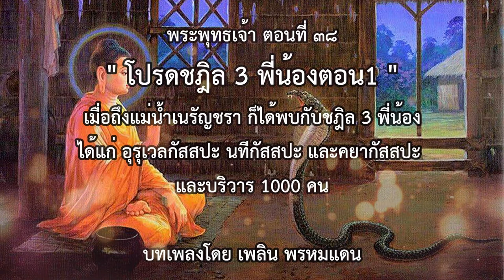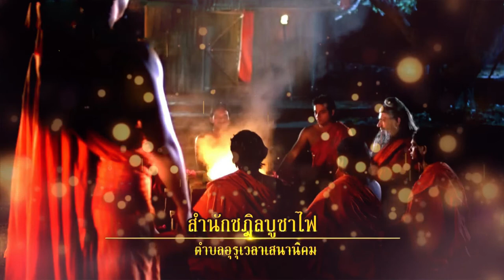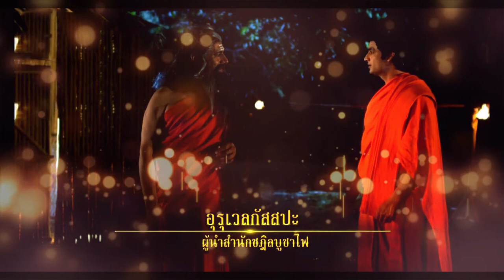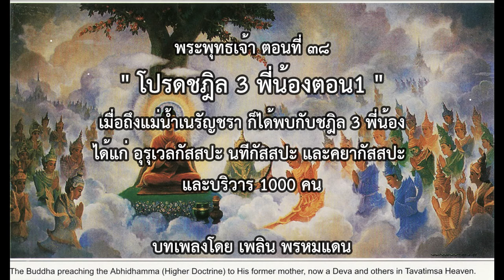พระพุทธเจ้า ตอนที่38 โปรดชฎิล 3 พี่น้องตอน1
พระพุทธองค์เสด็จไปถึงตำบลอุรุเวลาเสนานิคม ซึ่งเป็นที่อยู่อาศัยของชฎิล ๓ พี่น้อง กับหมู่ศิษย์ ๑,๐๐๐ คน พี่ชายชื่ออุรุเวลกัสสปะ น้องชายคนกลางชื่อ นทีกัสสปะ น้องชายน้อยชื่อ คยากัสสปะ ทั้ง ๓ แยกกันสร้างอาศรมอยู่กับบริวารของตนใกล้ฝั่งแม่น้ำเนรัญชา พระองค์ทรงทรมานอุรุเวลกัสสปะด้วยวิธีต่าง ๆ แสดงให้เห็นว่าลัทธินั้นไม่มีแก่นสาร จนอุรุเวลกัสสปะสลดใจ พร้อมทั้งบริวารลอยผมที่เกล้าเป็นชฎา และเครื่องบริขารบำเพ็ญพรตและบูชาไฟเสียในแม่น้ำ ทูลขออุปสมบท พระองค์ทรงประทานให้

ส่วนน้องชายคนที่ ๒ ตั้งอาศรมอยู่ทางใต้กระแสน้ำ ได้เห็นชฎาและบริขารเครื่องบำเพ็ญพรตบูชาไฟ ของพี่ชายลอยไปตามกระแสน้ำเช่นนั้น คิดว่าเกิดอันตรายแก่พี่ชายจึงพาบริวาร ๓๐๐ คนมาสู่สำนักพี่ชาย ก็ได้เห็นพี่ชายถือเพศเป็นภิกษุเสียแล้ว ถามได้ความว่าเป็นพรหมจรรย์อันประเสริฐ จึงพร้อมทั้งบริวารลอยบริขารทิ้งเสีย แล้วทูลขออุปสมบท พระศาสดาก็ทรงอนุญาตเหมือนหนหลัง ฯ
ฝ่ายคยากัสสปะเห็นบริขารของพี่ชายลอยไปตามกระแสน้ำจึงคิดเช่นนั้นอีก แล้วพาบริวาร ๒๐๐ คน ไปสู่สำนักของพี่ชาย ก็เห็นพี่ชายทั้ง ๒ ถือเพศเป็นภิกษุเสียแล้ว ถามก็ได้ความเหมือนนัยหนหลัง ได้ขออุปสมบทอีก พระองค์ก็ประทานให้เหมือนหนหลัง ฯ